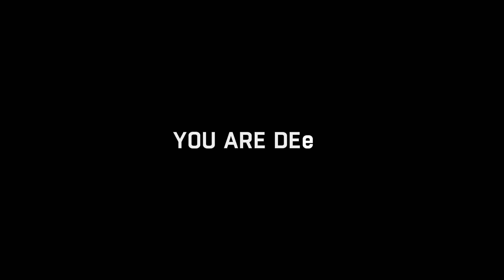Dying Light - The Following - Side Quests : We Don't Go There Anymore